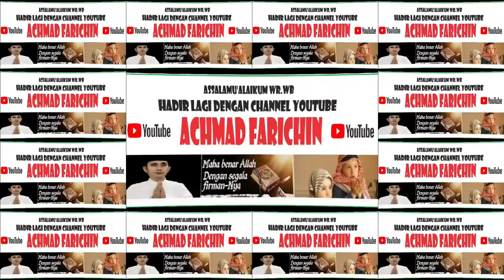FINAL TILAWAH REMAJA // MTQH XXXI PROV. KALTENG DI PANGKALAN BUN // 2023